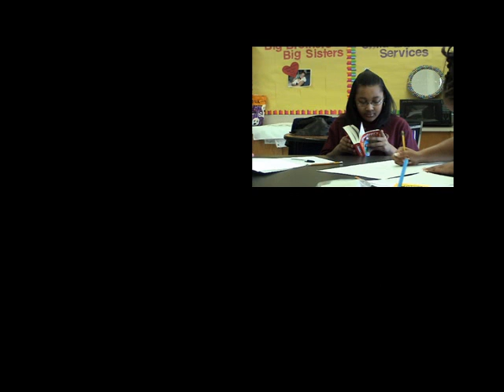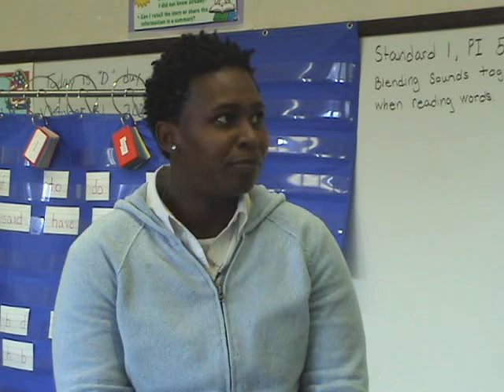Closing the Gap in Student Performance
Interviews with a principal, service provider, teacher and student who have been touched by United Way of Buffalo & Erie County's Closing the Gap initiative.